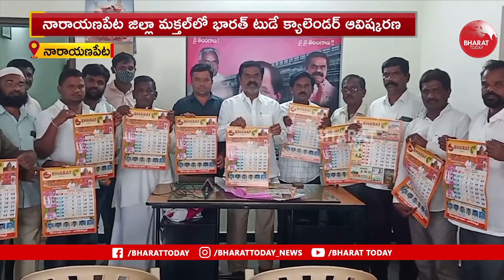భారత్ టుడే క్యాలెండర్ ను ఆవిష్కరించిన ఎమ్మెల్యే చిట్టెం రామ్మోహన్ రెడ్డి | Bharat Today